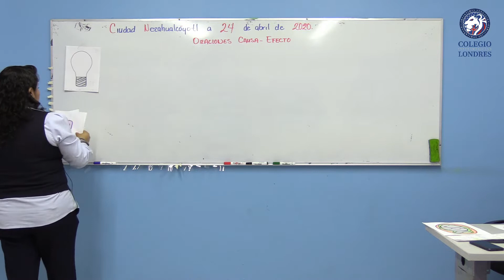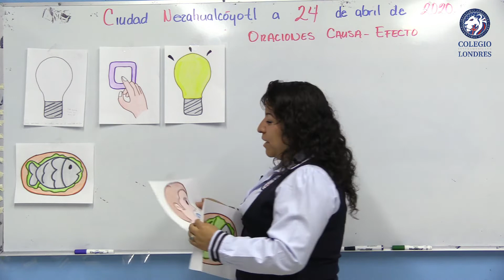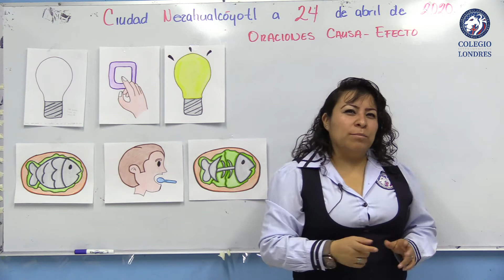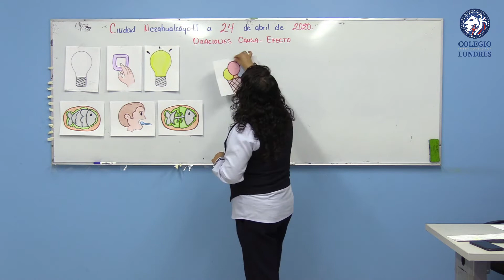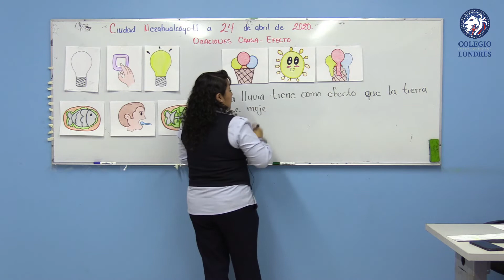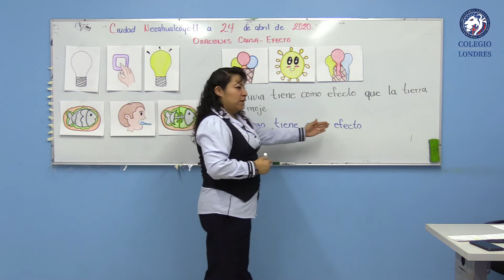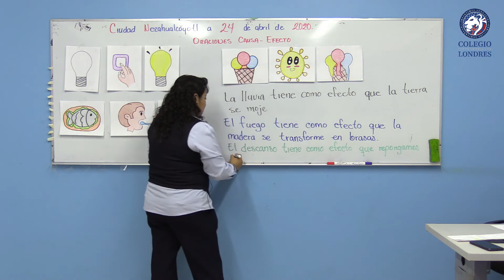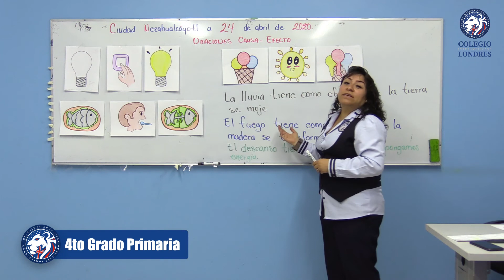Tema: Oraciones Causa - Efecto. - 4to Grado de Primaria - Cápsula No. 5